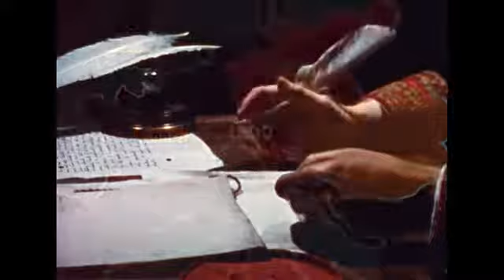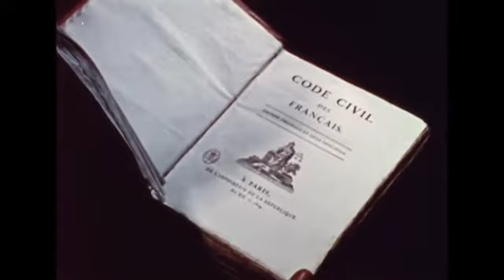the napoleoni cera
The Napoleonic era
by Coronet Instructional Films

Topics 16mm Film, Educational Film, Napoleon I, Emperor of the French, 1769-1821, Revolution (France : 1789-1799)
Publisher [United States] : Dist. Coronet Films
Contributor Internet Archive
Language English

Ocr Oh. Yes. Looking at Bethel paintings in I gather it is a pastime for me now now that I am retired from the Army. It's hard for me to believe that he is in my soul my left back. And with that all the grand and buy or rent. Yes I read regards you served with Nepalese from the early days of seven hundred ninety six to the end of an era in eighteen fifteen. Those with the most important years of my life and in these battle paintings I really live those years than the pulley on a daily. Take the paving over there for instance one of my fav. It was seventeen ninety six the first time I saw General Bonaparte. Napoli as the world came to know him. We were an invading army in the mountains of get really. But our invasion of Italy was going back to. We the soldiers of the French Republic were hungry ragged disparity. I was a young lieutenant been like the other men my morale was low and then our new general appeared.